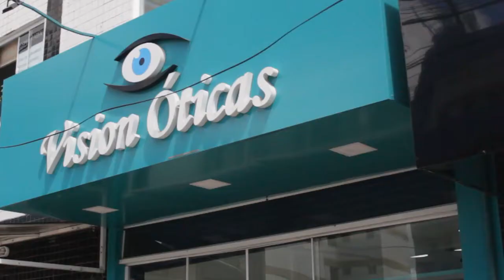VISION ÓTICAS desconto de 30% na compra dos seus óculos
Filme publicitário
Imagens e edição: Jorge Douglas
Locução: Jorge Douglas
Produção: Canal OP audiovisual